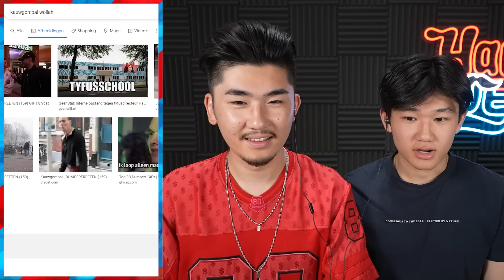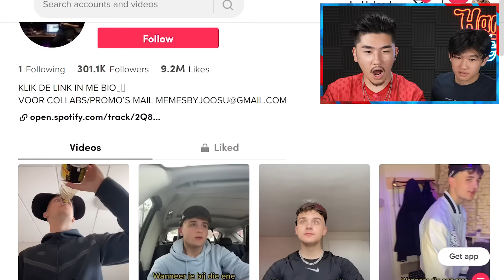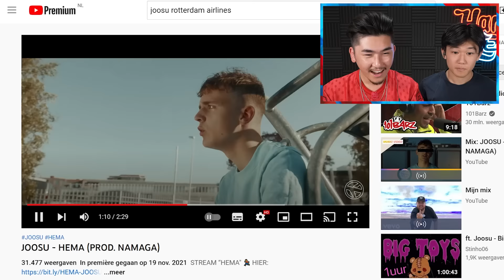ONMOGELIJK OM NIET TE LACHEN MET BROERTJE! 😂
Ik had het zwaar oke